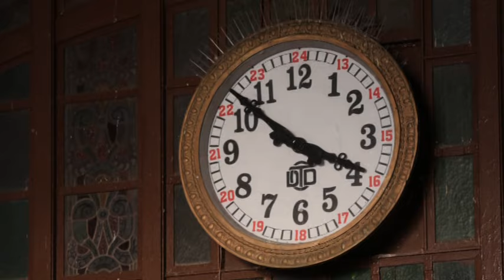Yasemin Göksu - Kalp Yarası (Official Video)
KALP YARASI
Kalbim ateşten gömleğini çaresiz giyiyor
İçimde rüzgârına sevdalı bir yangın büyüyor
Hangi hekim buna çare bulmuş bu kalp yarası
Bir de hasret zehir zıkkım, tam sırası
Kalp yarası, kalp yarası
Geceler çökmüş üstüme zift karası
Derman eyle koy elini tam şurası

İçimde feryat eden biri var dilim susuyor
Gök kubbeden yağan keder üstümde kuruyor
Hangi ilaç bana derman olur bu kalp yarası
Bir de uykusuz geceler, dert zulası

Söz: Yasemin Göksu
Çello: Timur Aysever